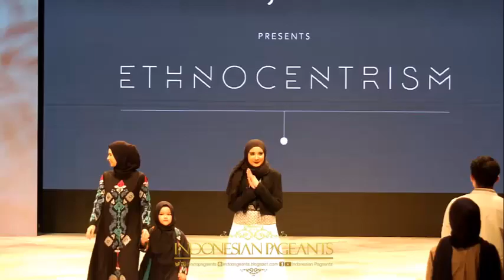Elvira Devinamira Puteri Indonesia 2014 Runway di Indonesia Fashion Week 2016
Elvira Devinamira Puteri Indonesia 2014, Top 15 dan best National Costume Miss Universe 2014 tampil runway di Indonesia Fashion Week 2016 bersama Shireen Sungkar untuk rancangan busana muslimah dari untuk designer Zaskia Sungkar dengan tema "Ethnocentrism"